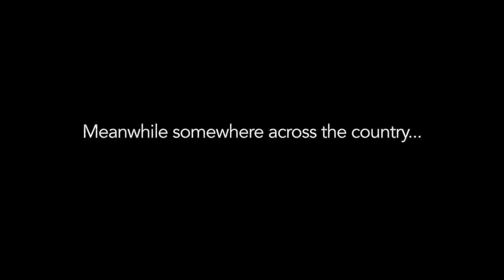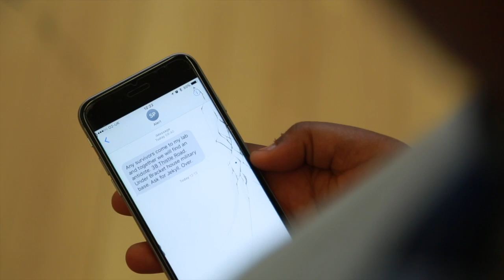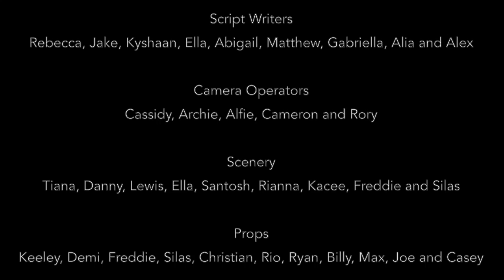The Antidote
Watch 'The Antidote' - a film written and directed by the children in Y5 at Summerswood Primary School with support from students from the Elstree UTC. This project in collaboration with the Elstree Studios has been fantastic for all involved.